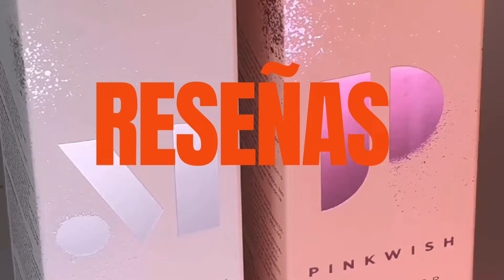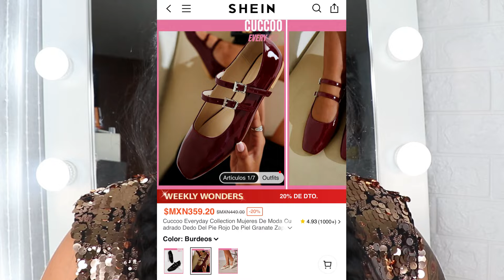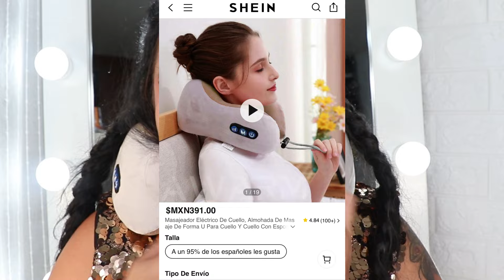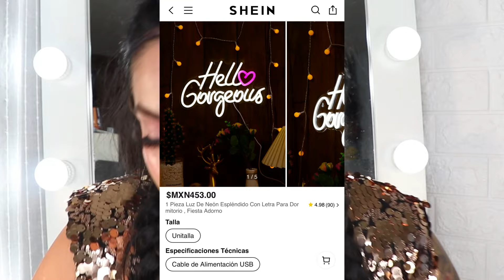SHEIN HAUL SAN VALENTIN (PEDI LO MAS BONITO)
15% Desc : LOVES5903

Product Name searchid Short chain
1PC Wall Plug 350-watt 4-inch Mini Waffle Maker for Individual Waffles, Hash Browns, Keto Chaffles with Easy to Clean, Non-Stick Surfaces 17033503
Electric Neck Massager, U-shaped Massage Pillow Cervical And Neck Massager With Durable Memory Sponge, Massage Pillow With Heat, Deep Tissue Kneading For Relax Airplane Car Travel Office Home Gift 25590311
1PC melting love neon sign Menpheus Mirror, Personalized Menpheus mirror neon sign, Silver Mirror Wall LED art neon lamp, for home decoration, studios, salons, tattoo parlors, decorative arts, Valentine's Day gifts, birthday present 25477310
Beautiful Pink Heart Shaped Neon Led Light With Adjustable Brightness Switch For Home, Wedding, Birthday, And Bachelorette Party Events – Reusable And Ideal For Party, Wedding Decorations 20903524
Funky Punk Style Y2K Style Heart Shape Rivet Satchel Handbags,Gothic Rock Steampunk Novelty Cross Decor Rivet Crossbody Bag Purse,Lolita Style Shoulder Bag For Cosplay Party, Music Festival.Leaf Hardware Directions Are Random 21481501
SHEIN MOD Valentine'S Day Wine Red Velvet Multi-Strap Flat Shoes 26682854
Cuccoo Everyday Collection Women Fashion Leather Burgundy Mary Jane Buckle Decor Square Toe Red Flats, Valentine'S Shoes 17521834